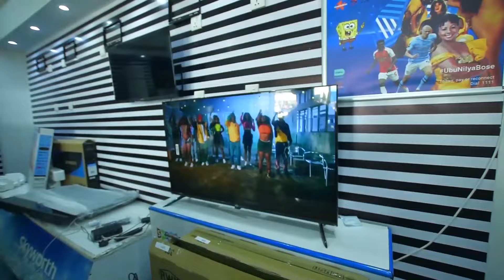AMAKURU YO KUWA 15.1.2024:IMPINDUKA MU NTAMBARA YA M23 NA FARDC URWIKEKWE MU BAMBARI BA P TSHISEKEDI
#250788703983 BANA NATWE TUKUGEZAHO AMAKURU YIZEWE KANDI Y'UKURI